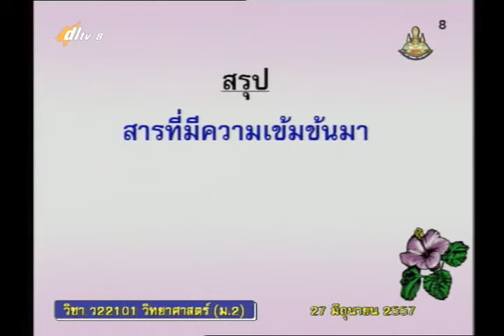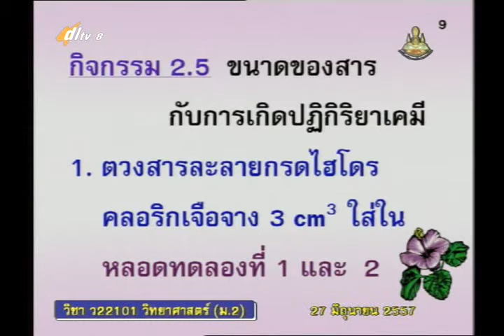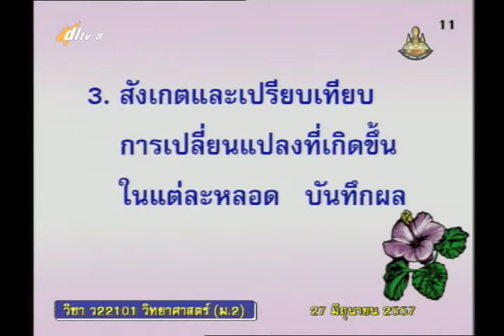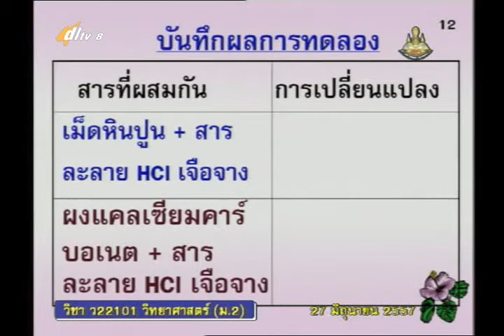018C+8270657+ว+สารกับการเกิดปฏิกิริยาเคมี+scim2+dl57t1